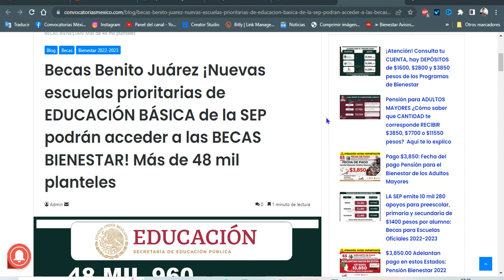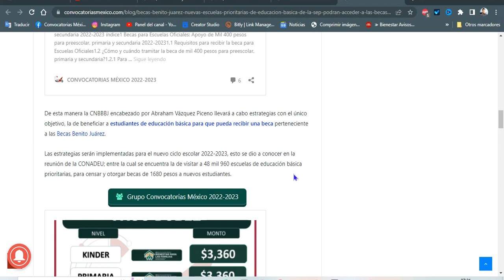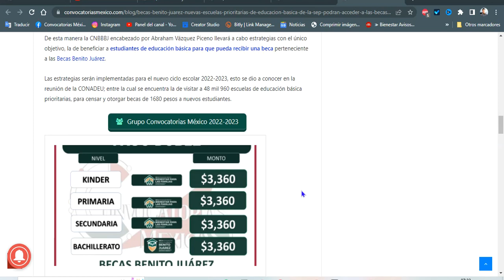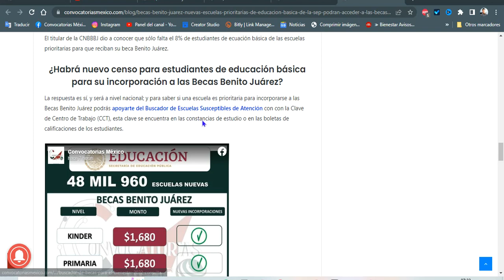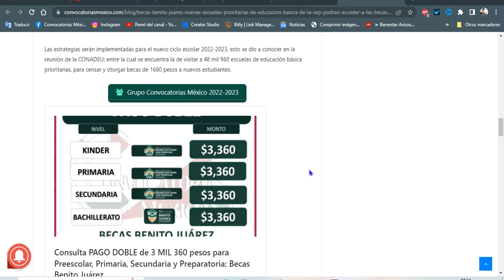Becas Benito Juárez ¡Nuevas escuelas prioritarias de EDUCACIÓN BÁSICA!